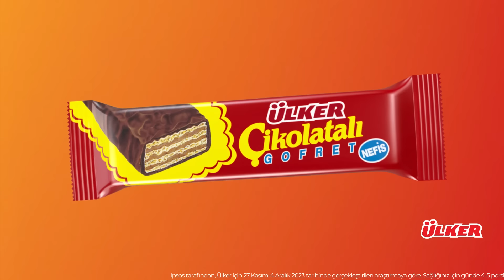Trabzonspor-Fenerbahçe, Amrabat’ın İsyanı, Hoş Geldin Amorim, Zeynep Sönmez | Socrates FC #5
Bu video Ülker Çikolatalı Gofret reklamlarını içermektedir.

Socrates FC’de bu hafta İnan Özdemir, Atahan Altınordu ve Buğra Balaban sizlerle birlikte.

Bu haftaki bölümü Atahan’ın geçtiğimiz bölümde yaptığı yarı moderatörlüğü konuşarak ve İnan’dan konuya dair eleştirilerini dinleyerek açıyoruz. Hemen ardından sıcak gündeme uzanıyor ve Trabzonspor-Fenerbahçe derbisini konuşuyoruz.

Fenerbahçe’nin son dakikada aldığı 3-2’lik galibiyete geniş bir yer ayırıyoruz. Sofyan Amrabat’ın tepkisi, sarı kart sonrasındaki tepkisi ve galibiyet golüne gereken payı veriyoruz. Dusan Tadic’in gol öncesi pası, İrfan Can Kahveci’nin minyatür kale asisti, Atilla Karaoğlan’ın VAR performansı, Jose Mourinho’nun açıklamaları bu kısımdaki başlıca maddelerimizden.

Devam eden bölümde Ülker Çikolatalı Gofret’le Haftanın Olayı’na geçiyor ve resmileşen Manchester United & Ruben Amorim birlikteliğini değerlendiriyoruz.

Erik ten Hag’ın muhtemel durakları, Atahan’ın müthiş anısı, sosyal medyanın en itici kalıbı, Napoli’nin Atalanta karşısında aldığı yenilgi, Liverpool’un şampiyonluk ihtimali, Zeynep Sönmez’in şampiyonluğu… Hepsi ve daha fazlası bu bölümde!